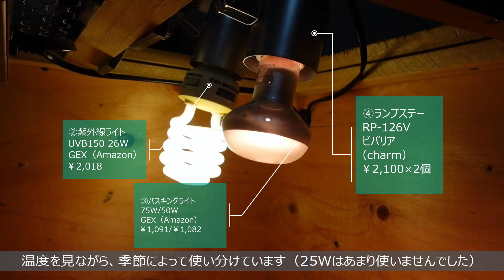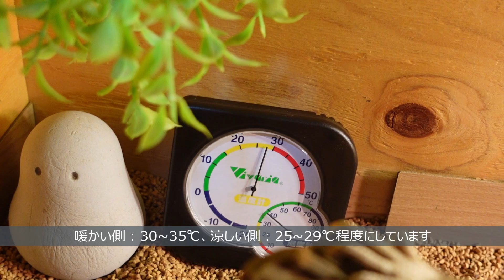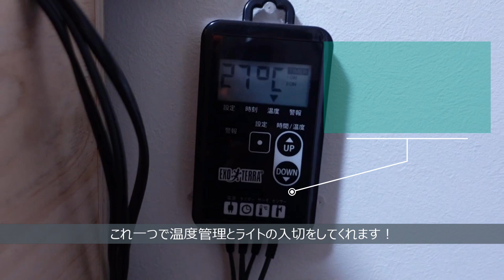【初期費用】フトアゴヒゲトカゲを飼うにはいくらかかる？？安くておしゃれなレイアウト・価格を紹介！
シーズーのぽんずとフトアゴヒゲトカゲのコタローの日常をお送りします。

※動画は、２０２３年２月８日時点での値段です。

①「木製ケージ　800×400×400」FandK
　￥10,000　メルカリ
　「fandk」で検索！

②「紫外線ライト　UVB150　26W」GEX
　￥2,018　Amazon

③「バスキングライト　75W/50W」GEX
　￥1,091/￥1,082　Amazon

④「ランプステー　RP-126V」ビバリア
　￥2,100　charm

⑤「暖突　Lサイズ」みどり商会
　￥8,380　charm

⑥「レプタイルヒート　Lサイズ」GEX
　￥5,450　charm

⑦「Warm Stone　大1個 小2個セット」　charm
　￥1,580　charm

⑧「流木」　爬虫類イベント
　￥800

⑨「ツインメーターNEO」ビバリア
　￥1,660/2個　charm

⑩「ウォールナッツサンド3kg」ビバリア
　￥1,280　charm

⑪「タイマーサーモ　RTT-1」GEX
　￥8,446　charm

合計：￥45,987

みなさんのおすすめ用品なども、ぜひコメントください！

ぽんコタ日和で検索！